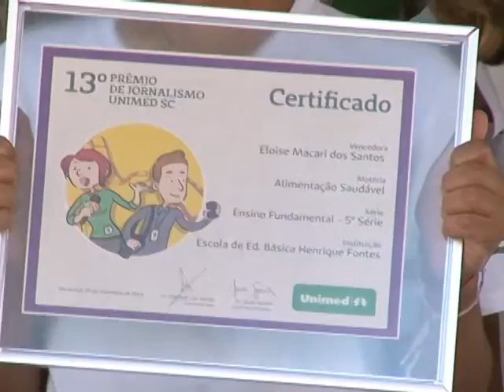Escola de Tubarão vence Prêmio de Jornalismo Unimed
A escola estadual Henrique Fontes foi a vencedora do Prêmio de Jornalismo Unimed, na categoria Novo Repórter. A quinta série do ensino fundamental foi a produtora do vídeo, que fala sobre a alimentação saudável e doenças causadas pela falta dela